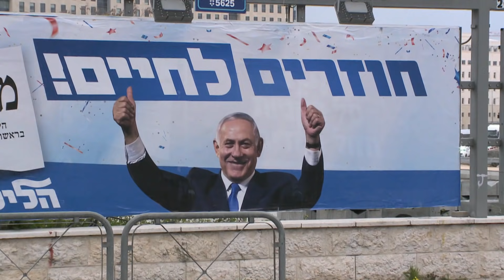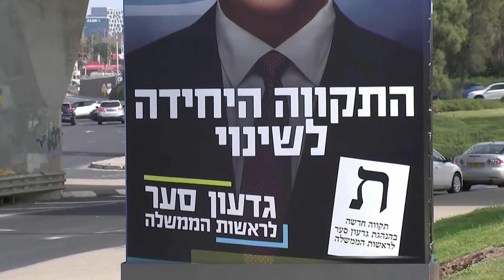Israel holds election amid Netanyahu’s corruption trials, record COVID-19 vaccinations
Israeli voters decide on Tuesday whether they will re-elect their longest-serving prime minister, Benjamin Netanyahu. He is on trial in three separate cases related to corruption, but he has also led one of the best national COVID-19 vaccination drives in the world.